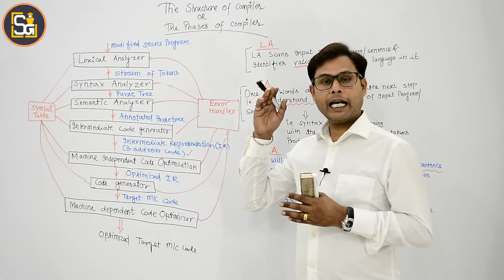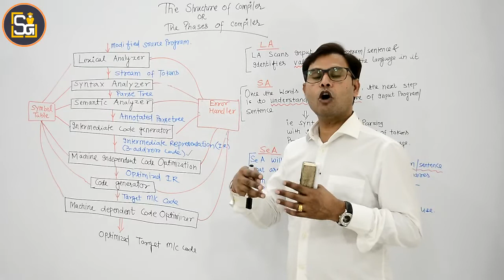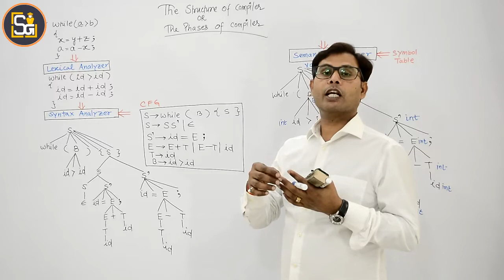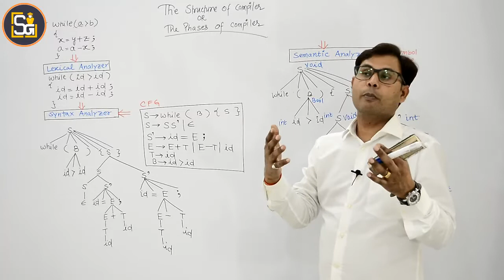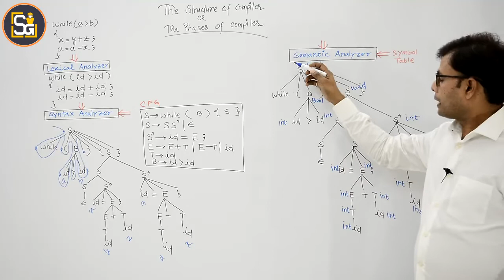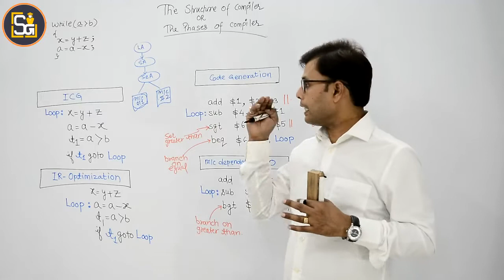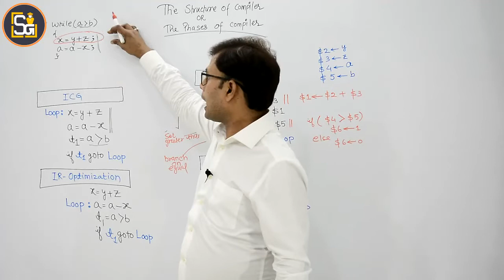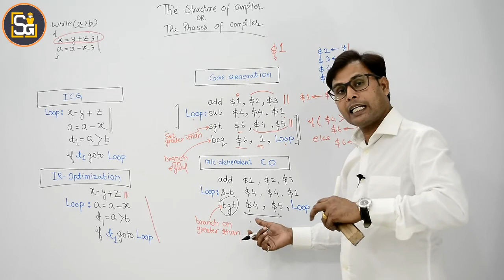L1.6 | Phases of Compiler | Structure of compiler in compiler design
Phases of Compiler | Example | Structure of compiler in compiler design | Compiler Design
Video Highlights:
This video explains the structure of compiler in compiler design or various phases of compiler
- Lexical Analysis
- Syntax Analysis
- Semantic Analysis
- Intermediate Code Generation
- Machine independent code optimization
- Machine dependent code optimization
- Code generator